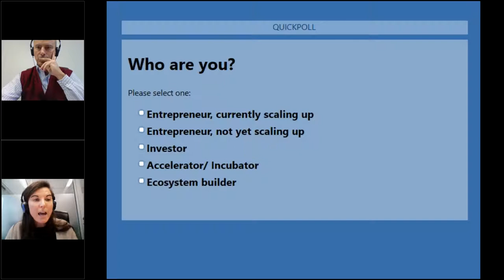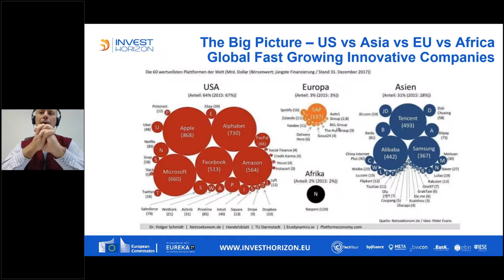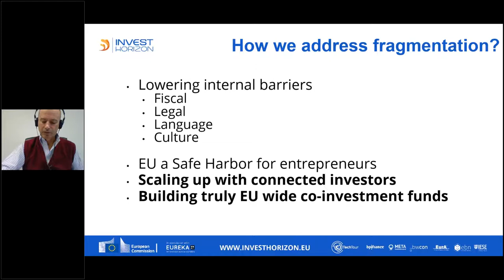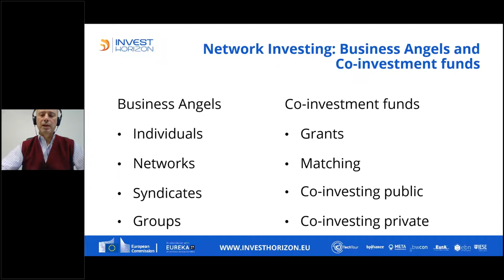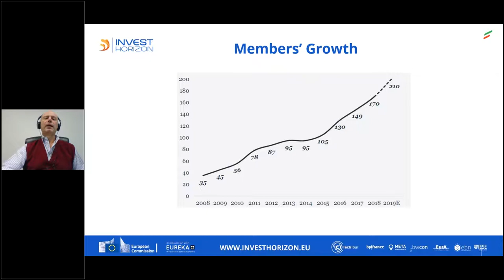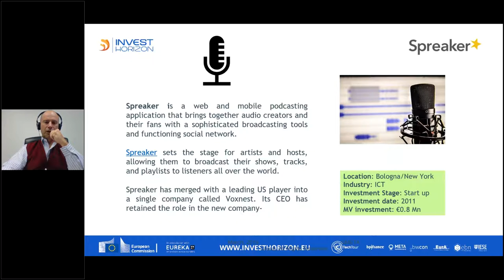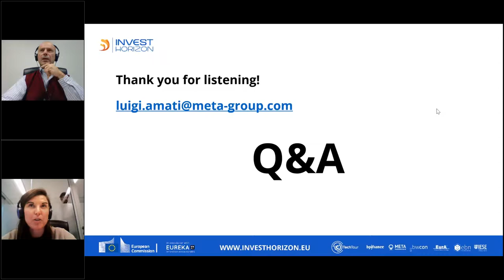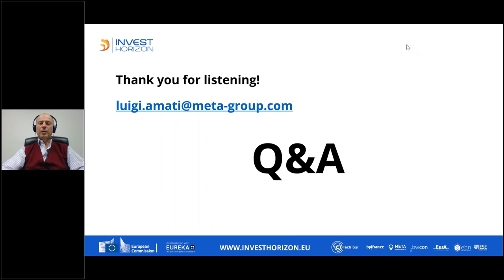Webinar: Who are business angels and how can they help start ups to scale up?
Angel investment and similar alternative finance models can provide the much-needed capital that companies need to take them from startup to scale-up. Angel investors and co-investment systems can help to “bridge the gap” between the early stages of a start-up and the point where a venture capital firm gets involved.

Find out what types of funding models are available, how to find angel investors, and how to gain access to this kind of capital through our InvestHorizon webinar on November 21. We aim to answer all of your queries through this interactive event. No question is too big or too small!

The webinar is presented by Luigi Amati, CEO of META Group, which encompasses META Ventures, and President of Business Angels Europe.